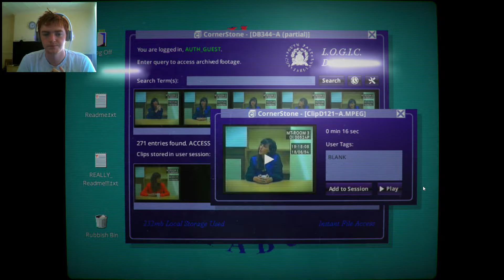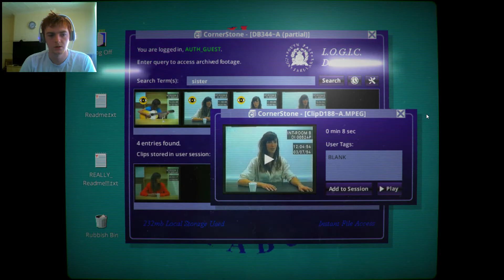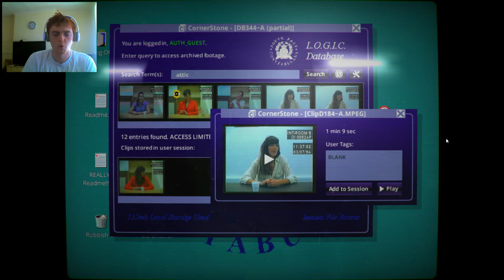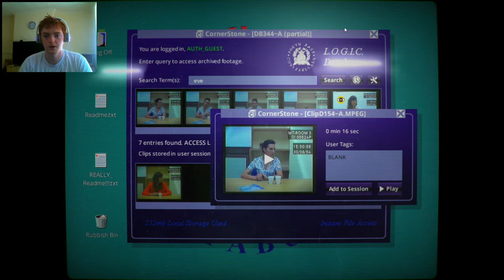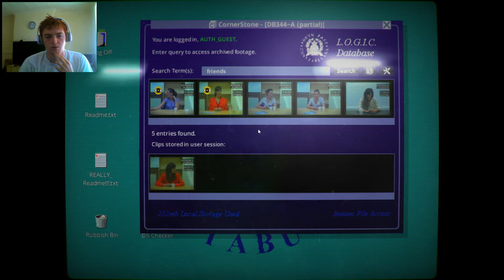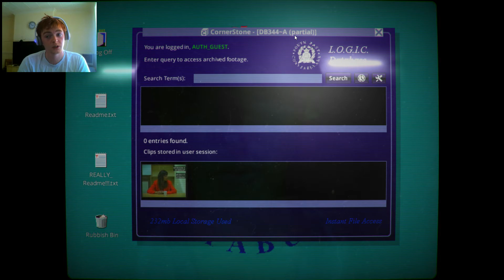THE END! | Her Story | Indie Game - EP 3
I return to finish the detecting i started, & i do, so all is well ... Enjoy :D